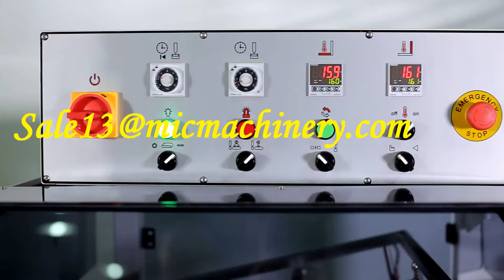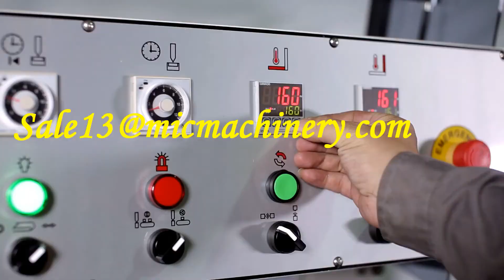QL5545+DSD4520 Shrinking machine for perfume package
Ada Ma